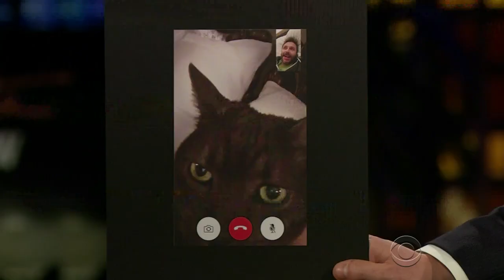Chris Hardwick & Nina Dobrev Don't Agree on Cats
James asks Nina Dobrev about her relationship with her cat and Chris Hardwick about the experience of marrying a cat owner.